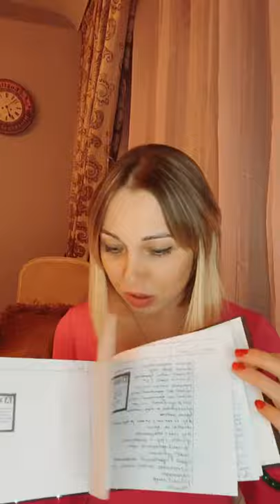СТРАХ, КАК СИГНАЛ К ДЕЙСТВИЯМ ❤️ (2021)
00:00 Всем привет!
00:23 У сына 8 лет несколько седых волос нашла. Это о чём может быть?
01:47 Где взять книгу Нелли "Для чего Богу деньги?".
01:59 "Деньги" - это русский сериал? (о сериале Нелли "PRO деньги")
04:40 Мама не принимает самостоятельных решений, всё время советуется с батюшками и не верит родной дочери. Про что это?
05:20 Мне не нравится, что муж приходит с работы и сидит в телевизоре или в телефоне, не играет с детьми.
06:07 Жду результат серьёзного анализа завтра. Как сделать, чтобы он был хорошим?
07:14 Снова про мужа за телевизором.
08:26 О чём говорит боль в правой груди?
08:54 Читаю посты на писательском марафоне и плачу каждый день.
09:54 Сегодня ходила на удаление зуба.
10:01 О книге Нелли "Для чего Богу зубы?".
11:47 Уволилась с нелюбимой работы и страшно идти куда-то не в найм. Так тяжело построить нейронную связь.
14:02 Нелли, я всё время боюсь, что всё хорошо, что что-то может случиться. О чём это?
20:13 Страх как сигнал, куда нужно идти.
21:34 Проходили ли вы марафоны Блиновской? Если да, то какие?
22:15 Приливает энергия, когда выхожу из зоны комфорта и иду в страх.
23:20 Про страхи Нелли и её отношение к ним.
25:14 Снова про страх мамы за ребёнка.
26:27 Профиль Нелли в Clubhouse.
26:43 Мама в детстве мне сказала, что громко смеяться неприлично. Сколько громкого смеха я себе задолжала.
26:54 Шаблоны из детства.
27:45 Про спасательство и выплеск эмоций.
29:31 Как понять, зачем проживать уныние и злость, если это проявится потом?
32:36 Про книги, марафоны Нелли.
33:39 Про писательский марафон.
36:15 Ровное состояние жизни - это не моё оказалось. Часто устраиваю себе американские горки.
36:38 "Всё, что происходит в моей жизни, я создаю сама. И это прекрасно!" Люблю эту фразу, жизнь это подтверждает в тот же момент.
39:15 Про азиата и мужчину для Нелли.
41:26 От Нелли про эфир и благодарность.
43:29 У тебя закрытый профиль.
45:30 Самое дорогое, что у вас есть.
46:08 Конец.